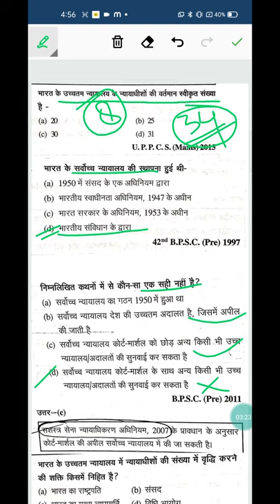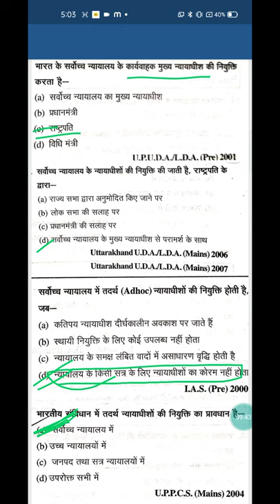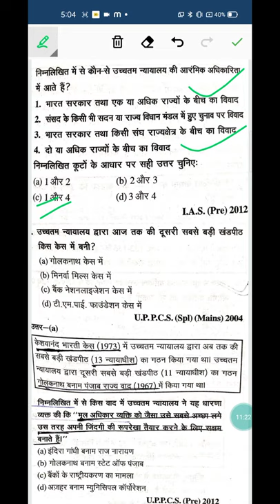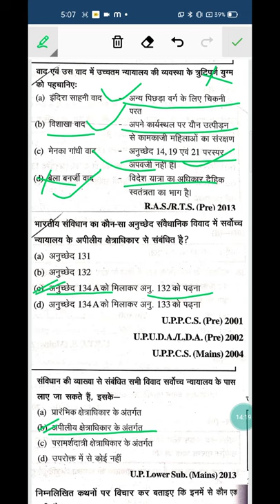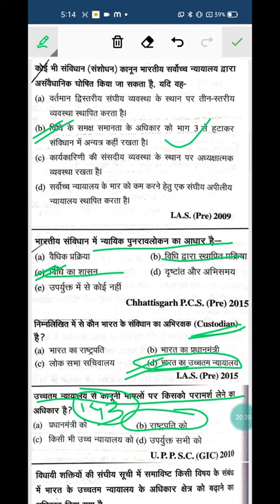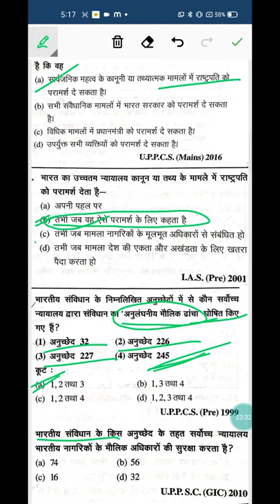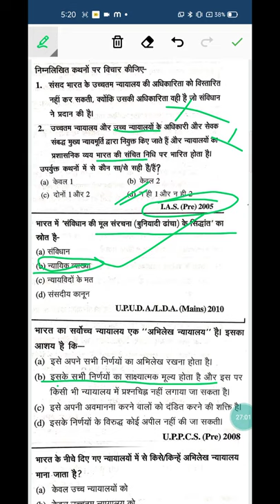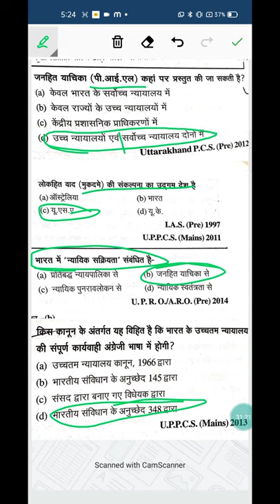Supreme Court Of India MCQ # POLITY MCQ # POLITY PREVIOUS YEAR QUESTIONS # PCS POLITY MCQ#POLITY PYQ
Supreme Court Of India, MCQ All Question Solved For IAS PCS Civil preparation